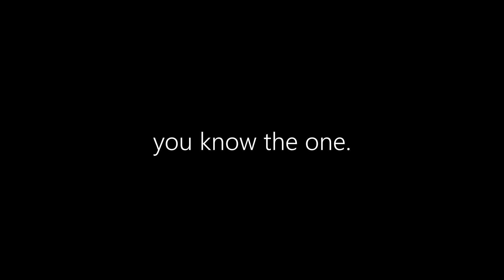That One D&D Player We All Hate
We've all encountered bad D&D (TRPG) players. If you haven't, then maybe you're the bad player...

Hey there! I'm Sarah Rosebud, and I do TTRPG content - not just for Dungeons and Dragons, but also for other systems I love like The Witcher System and Vampire the Masquerade.